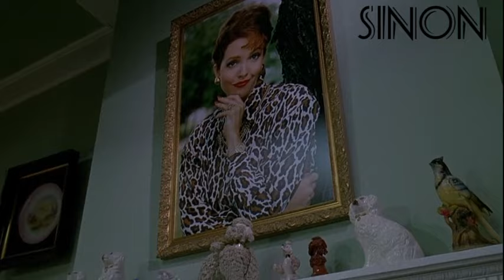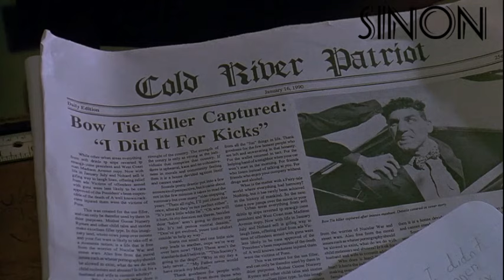Adorable criatura pelicula (03)HD